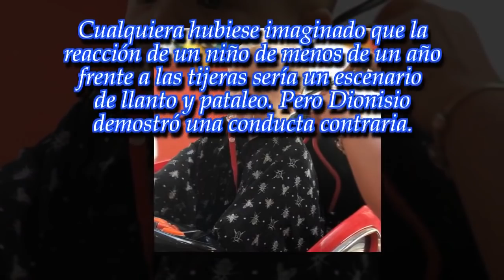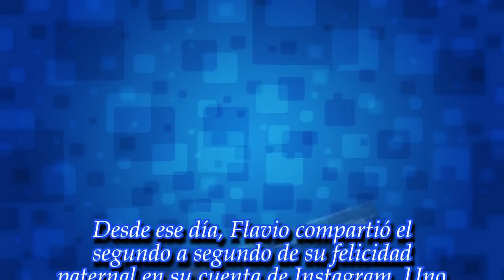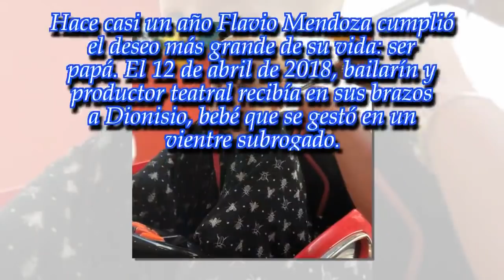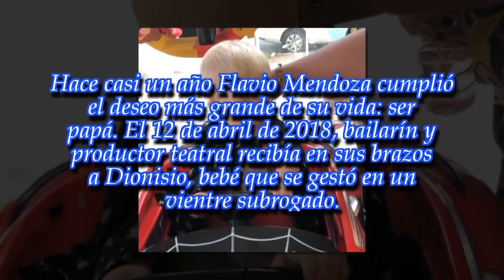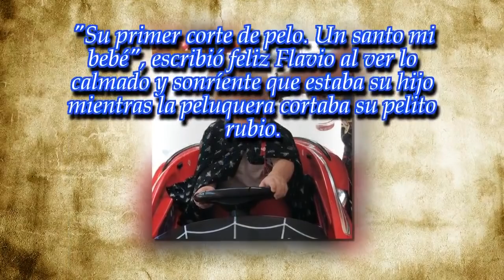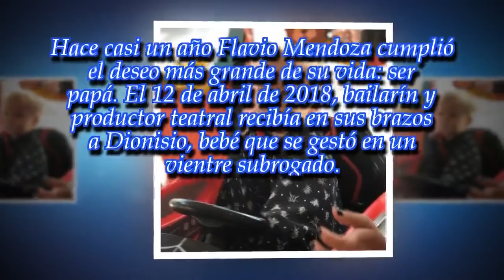El bebé de Flavio Mendoza se enfrentó a las tijeras por primera vez